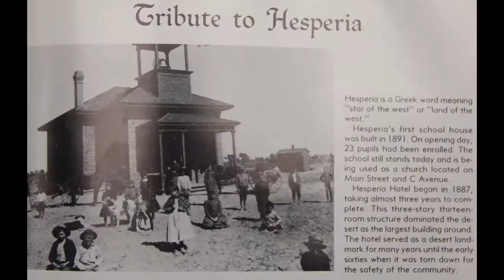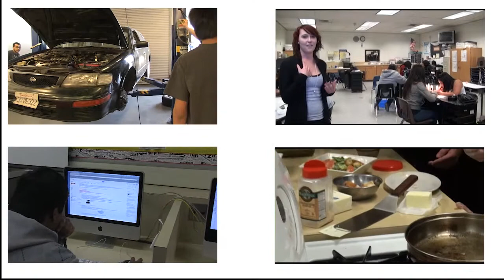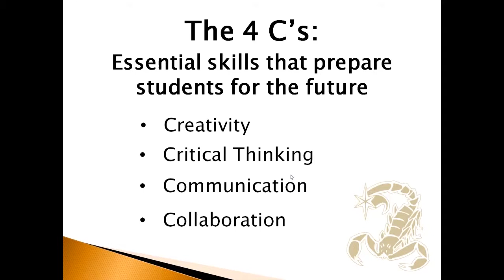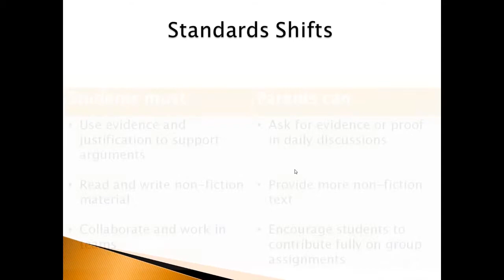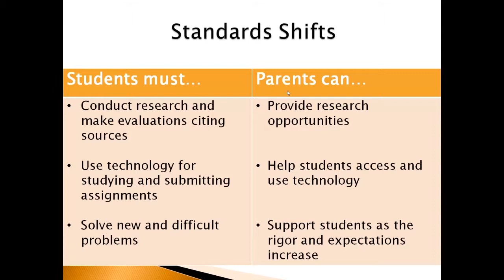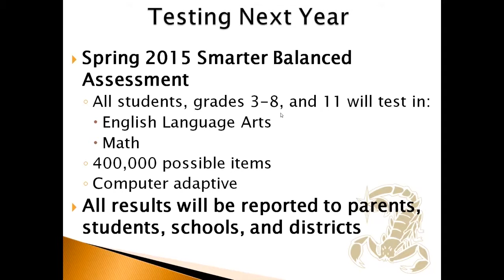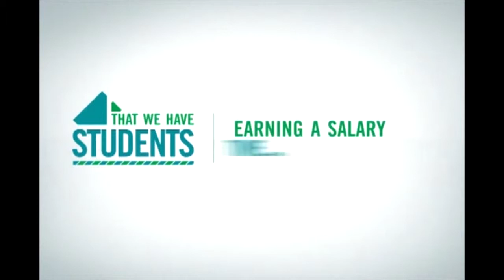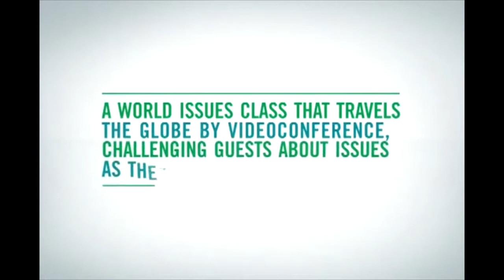Hesperia High School's State of the School: February 25, 2014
HHS' State of the School video presented on February 25, 2014